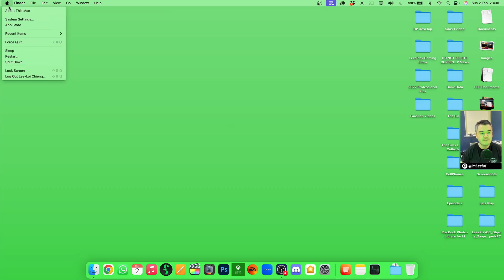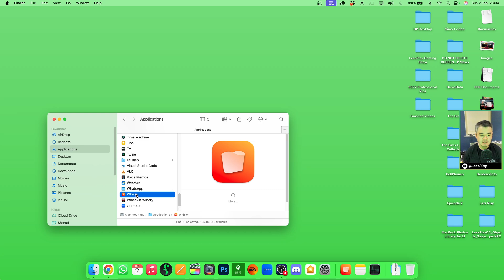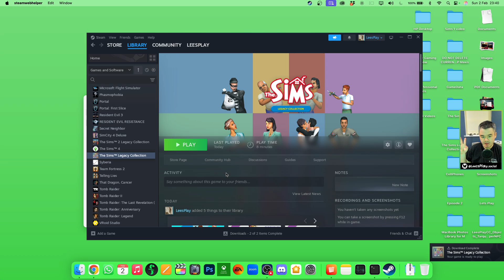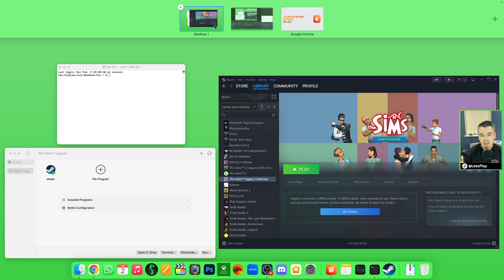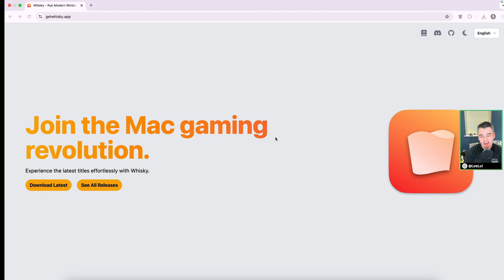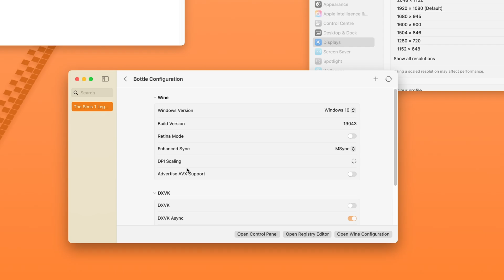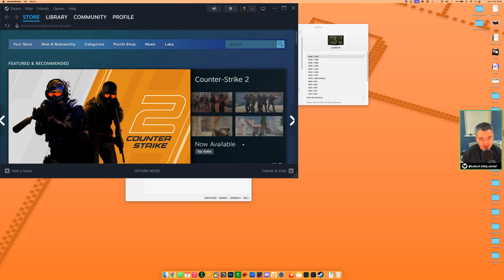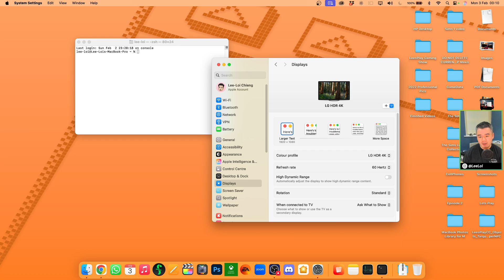How to Install The Sims 1 Legacy Collection on Apple Silicon Macs! 🤩 FULLY WORKING with UI Scaling 😎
🚨 9TH APRIL 2025 UPDATE ‼️ The creator behind Whisky for Mac (the tool that allows you to play The Sims 1 on Mac) has decided to no longer support the app, and users have reported that the latest Steam update breaks everything. I DO NOT RECOMMEND YOU PURCHASE THE SIMS 1 LEGACY COLLECTION to use with Whisky for this reason. If you already followed the tutorial, continue my advice by keeping Steam in offline mode to prevent updates. Alternatively CrossOver for Mac is available and does work with The Sims 1 Legacy Collection. I will keep this video up as the tips shown regarding DSound and DotNet library likely are needed for that as well. I cannot offer technical support for that as it is a paid product and requires you purchasing a one-time license. Any technical queries should be directed at Crossover if you decide to purchase it as they are providing you a paid product.

I figured out how to install the Steam Windows 10/11 Re-Release of The Sims 1, called "Legacy Collection" on a Mac with an Apple Silicon processor using a free tool called Whisky! Watch carefully (this video has English Subtitles CC) to see how to install it, as it's relatively easy - albeit quite janky!

Requirements:
Apple Silicon Mac Computer of any kind.
A legal Windows Re-release copy of The Sims 1 Legacy Collection FROM STEAM.

I am playing The Sims 1 Legacy Collection aka The Sims 1 Anniversary Collection WITH my "25 Years Definitive Edition" Curated Mods and CC Pack that's over 1.5GB in size.

The Curated CC Folders has over 2,000+ New Custom Content Objects and Gameplay Mods that include a Sims 4 style birthday cake to age a child into an adult, A Calendar to take the Weekend off work, Gay/Lesbian Marriage in The Sims 1 and so much more! 💅

It also includes Hundreds of Maxis Made Skins from The Sims Online that you can now install in The Sims 1 Complete Collection. Everything included has been personally play tested, and "re-categorised" so they work properly in Build/Buy Mode etc.

🔎 If you are looking to see if I played something specific, I created a Spreadsheet of all my COMPLETED Let's Plays!